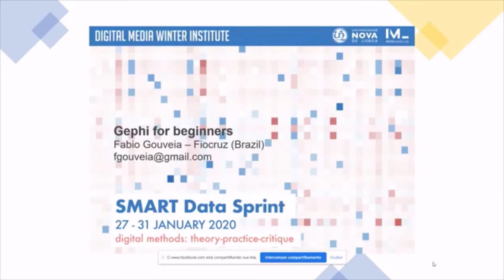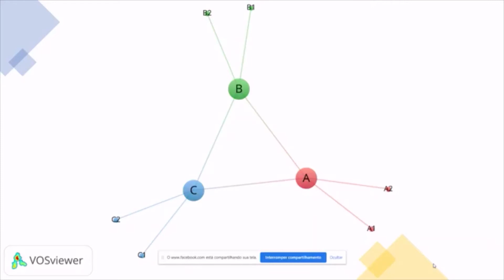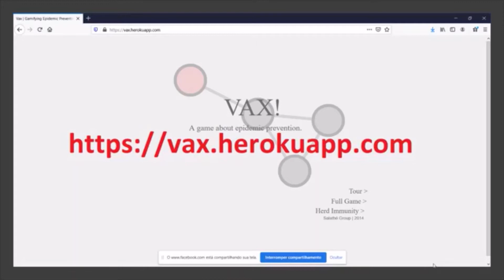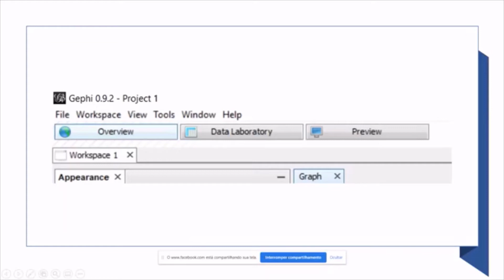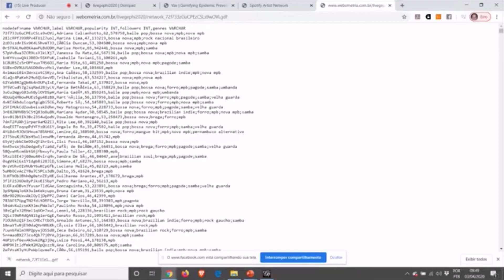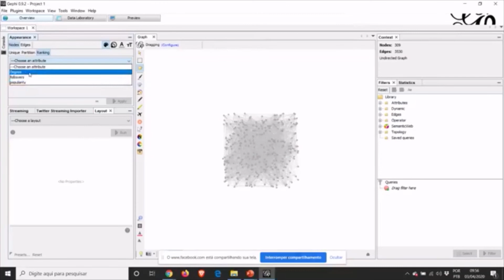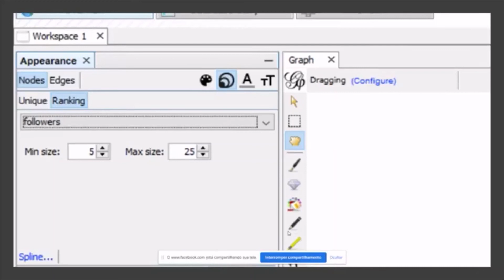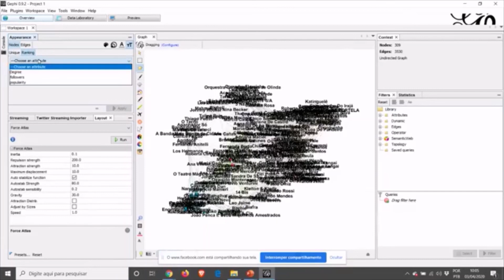Grafos, Pandemia e Introdução ao Gephi 1/2 - Live no Facebook [Ep: 015]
O vídeo corrompeu no Youtube e está com problema de sincronia. O link do vídeo corrigido é esse

Você também pode fazer doações para o canal pelos links abaixo na descrição desse vídeo e do canal. Aproveite o conteúdo e não deixe de dar seu joinha e sua dúvida ou comentário. Um abraço a todos!

Chave PIX:
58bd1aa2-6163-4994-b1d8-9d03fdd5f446